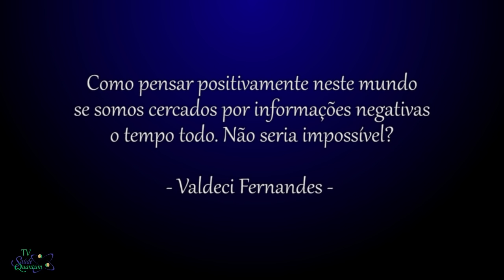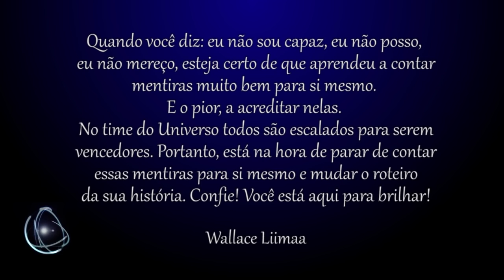TV Saúde Quantum 020: Como pensar e viver positivamente em meio à negatividade | Wallace Liimaa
✭✭✭✭✭ Como pensar e viver positivamente em meio à negatividade. Nesse vídeo abordo importantes estrategias para vibrar positivamente. Assista o vídeo e comprove!